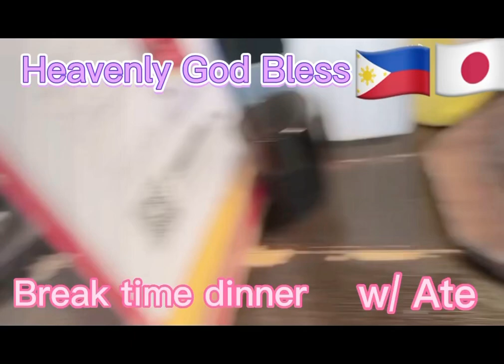Steaks Dinner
Sharing daily routines tours and events adventures activities and exploring more . ..
Grow with YouTube

Heavenly God Bless